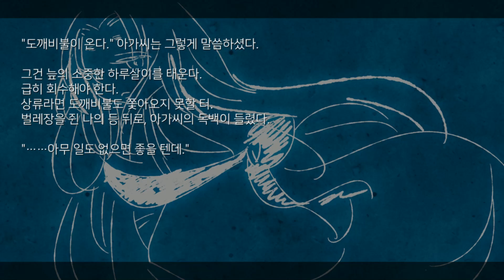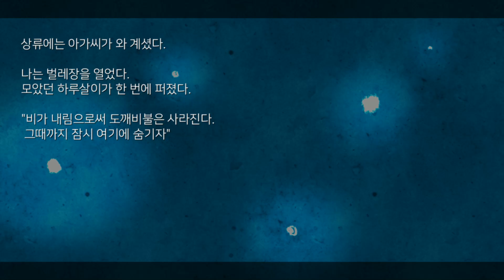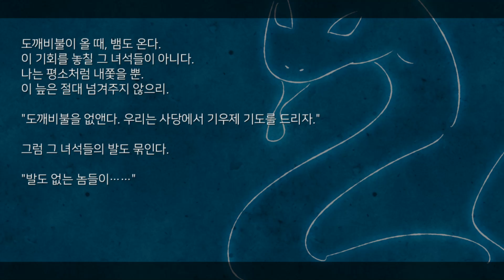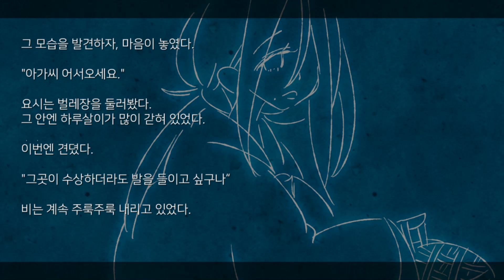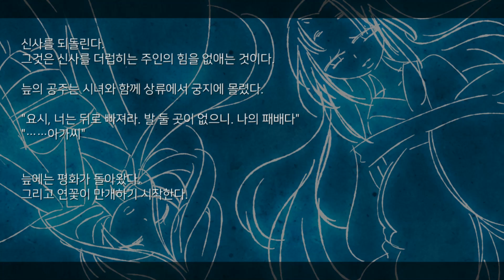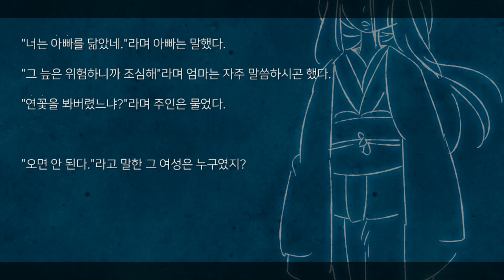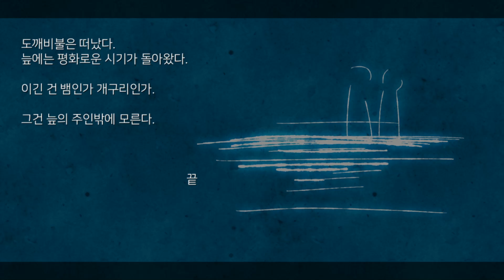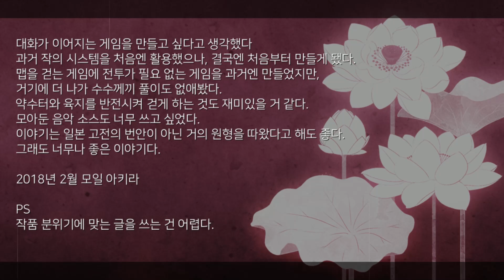우수에 젖은 빗물 (雨水のあはれ) 어느 늪의 아름다운 싸움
"도깨비불이 온다." 아가씨는 그렇게 말씀하셨다.
그래서 요시코는 벌레장을 쥐었다.
하루살이를 모으기 위해.
이것은 어느 늪의 아름다운 싸움.